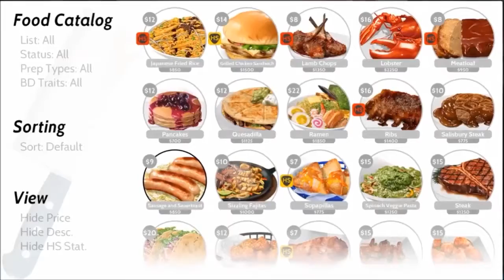COOK, SERVE, DELICIOUS! 2 - XBOX ONE - TRAILER DE LANÇAMENTO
LANÇAMENTO DIA 10 DE ABRIL DE 2019.

Descrição: Cozinhe, Sirva, Delicioso! 2 !! é a sequela massiva da surpresa mais vendida original, um dos poucos jogos que dão aos jogadores controle total sobre como querem construir seu restaurante. O CSD 2 é uma experiência de mais de 60 horas enquanto você constrói seu restaurante de um restaurante infestado de baratas a uma experiência World Class Platinum Star, seja administrando seu próprio restaurante ou se especializando como chef de aluguel, onde você trabalha na torre e em vários restaurantes Como você ganha experiência com a grande variedade de alimentos, que abrange 400 níveis em 33 restaurantes!

Informações adicionais
Publicado por: Vertigo Gaming Inc.
Direitos autorais: Copyright Vertigo Gaming Inc.
Desenvolvido por: Vertigo Gaming Inc.
Data de lançamento: 10/04/2019
Tamanho aproximado: 1,08 GB
Classificação etária: Para maiores de 10 anos
Categoria: Ação e aventura